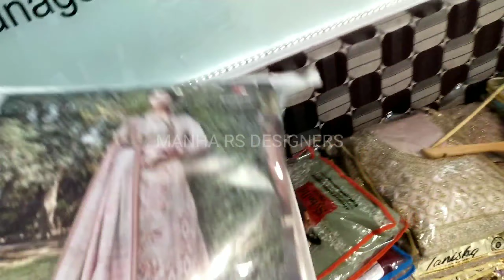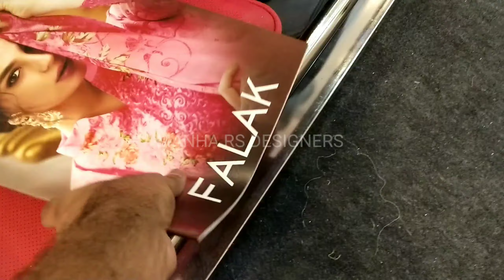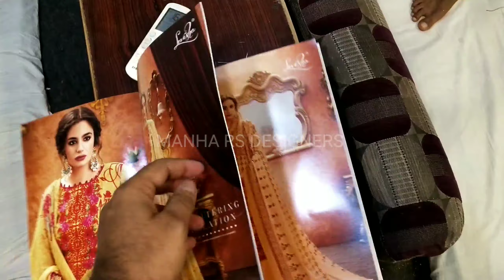Dress Material Wholesale shop in Hyderabad|| Designer Dresses For Eid New & Stylish Designs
Dress Material  Wholesale  shop in Hyderabad  || Designer Dresses For Ramazan Eid New & Stylish